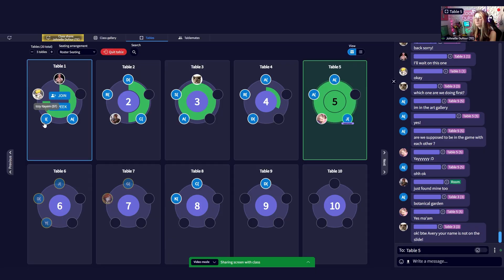Minecraft Education Case Study: Teaching AI Foundations in K12 Online Schools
Discover how K12-powered online schools are using Minecraft Education to roll out AI Foundations, equipping both teachers and students with future-ready tech skills. This video showcases engaging short lessons that make AI concepts accessible, while boosting student engagement, collaboration, and exploration of careers in science, engineering, and technology.